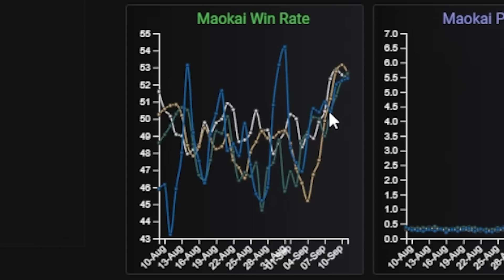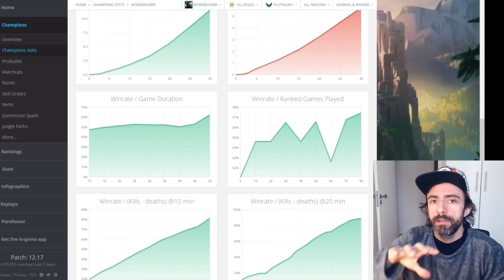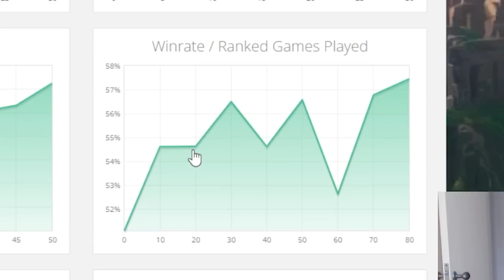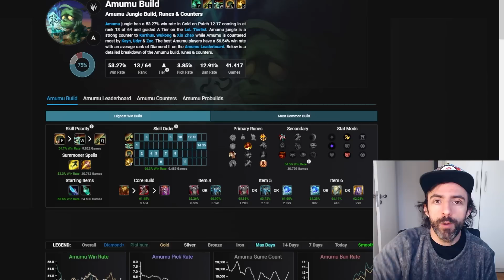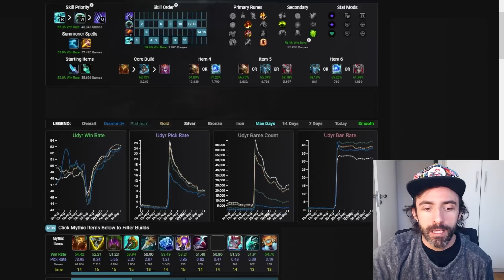2 MELHORES CAMPEÕES PARA CADA POSIÇÃO! SÓ CAMPEÃO TIER S, PATCH 12.17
Tier list do League of Legends patch 12.17